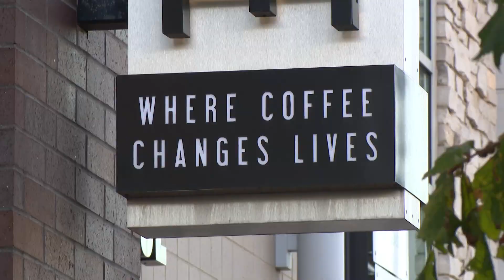Good News: The Well Coffeehouse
Dave Calabro's search for your positive, uplifting stories took him to Fishers this week